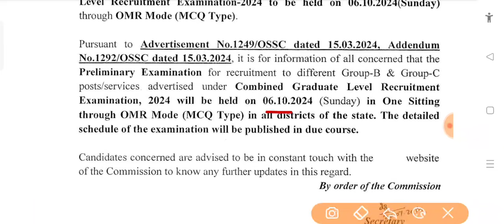ଆସିଗଲା OSSC CGL ପରୀକ୍ଷା ତାରିଖ // OSSC CGL exam date notice // ଏହି ତାରିଖ ରେ ହେବ ପରୀକ୍ଷା।